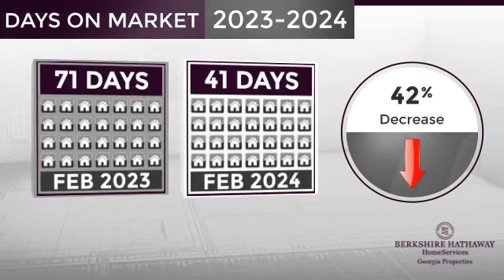Gainesville,GA, Real Estate Market Update from BHHS Georgia Properties,March, 2024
BHHS Georgia Properties Video Update recapping market activity within Gainesville, GA, during the month of March, 2024